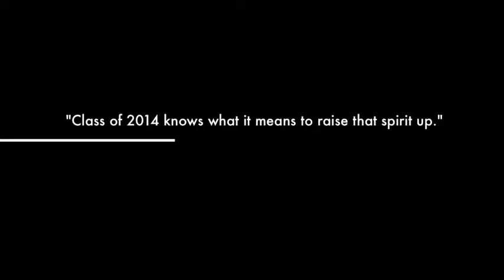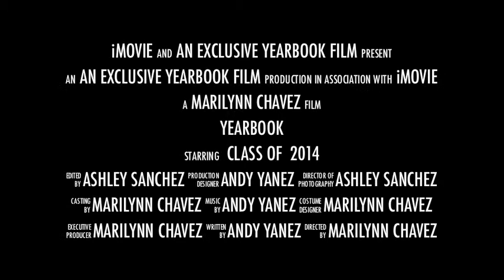Sierra Vista High School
2013 Video Contest
Sierra Vista High School - Baldwin Park, Ca

We made this video for our SPY (mission impossible) themed homecoming rally to advertise our book and our accomplishments.